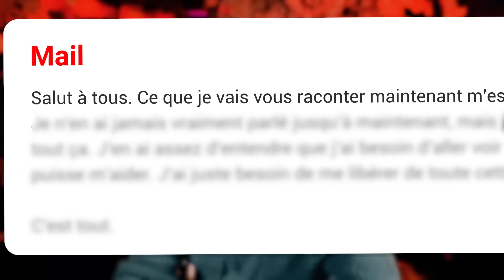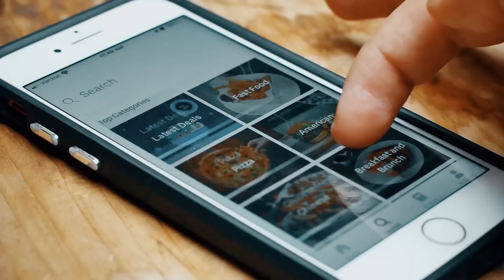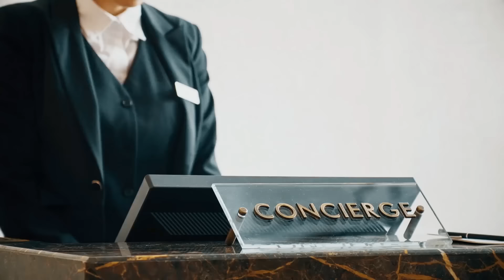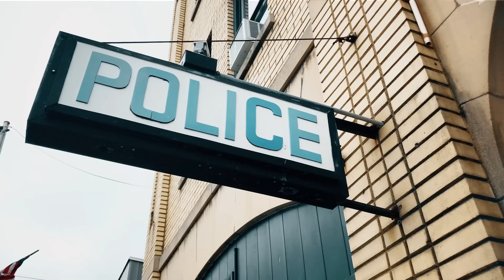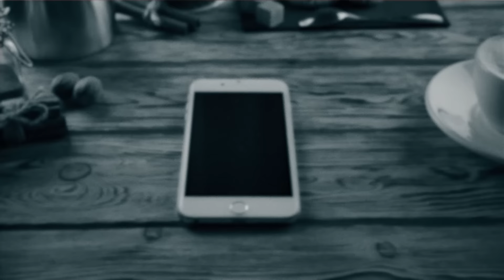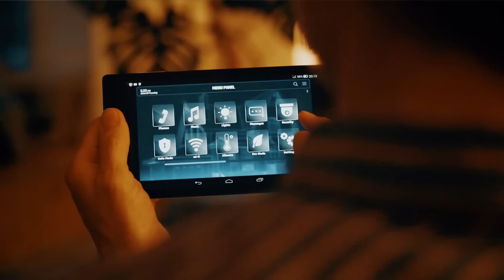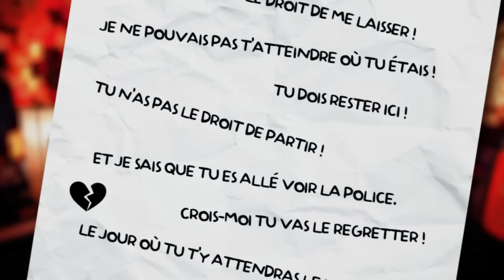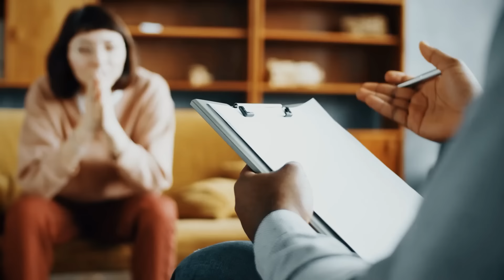N’allez jamais SEUL à cet endroit.. (HISTOIRE VRAIE - Michou ? Inoxtag ?)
# AD.  Pinecone récompense les gens qui donnent leur avis sur des marques et des produits. Téléchargez l'application grâce à mon lien d'invitation exclusif !
Active les notifications pour ne pas manquer les récompenses !

1 COMMANDE = UNE CHANCE DE PASSER UNE JOURNÉE AVEC MOI